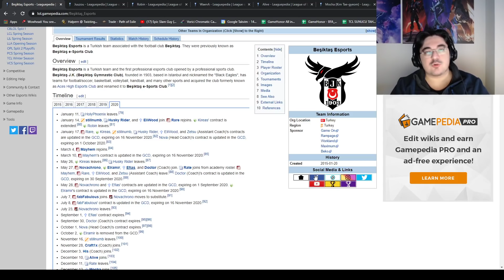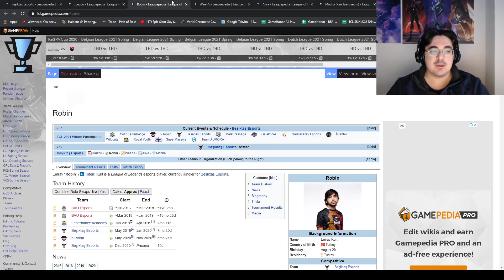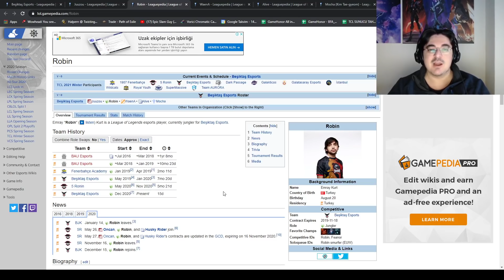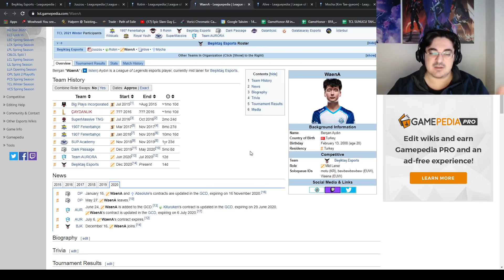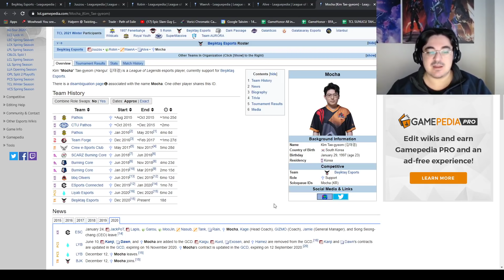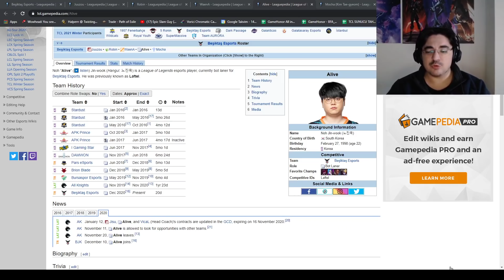Şampiyonluk Ligi Sezon 11 Ön Değerlendirmeleri - Beşiktaş Esports